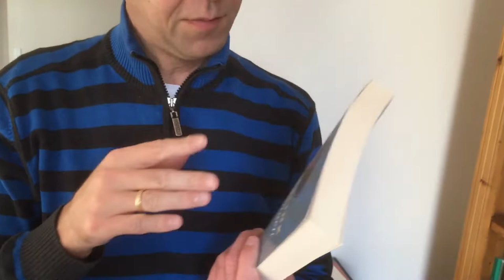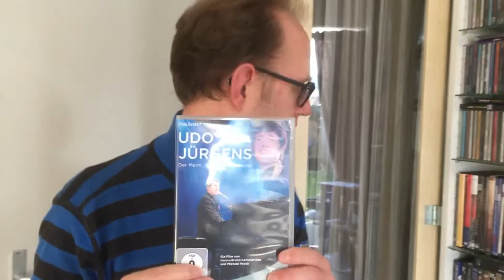Wie ben ik en waar gaan we het onder meer over hebben?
Dit is mijn eerste vlog .